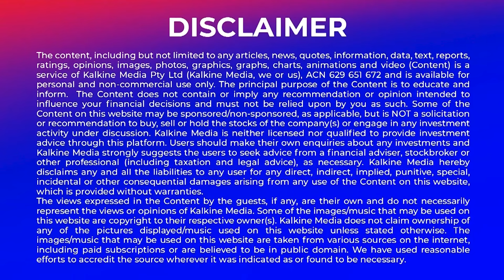Covid cases are rising again; what should be known about the new FLiRT variants?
The emergence of FLiRT variants, offspring of the Omicron lineage, has raised concerns in the ongoing battle against COVID-19. Variants like KP.1.1, KP.2, and KP.3, characterized by mutations in the spike protein, have shown potential increases in transmissibility but no evidence of heightened severity of illness. Their rising prevalence in regions like the United States and Australia warrants caution and increased vigilance, despite existing vaccines and boosters offering substantial protection against severe illness. As SARS-CoV-2 transitions into an endemic phase, FLiRT variants highlight the virus's ongoing evolution, emphasizing the need for ongoing surveillance, research, and robust public health measures.